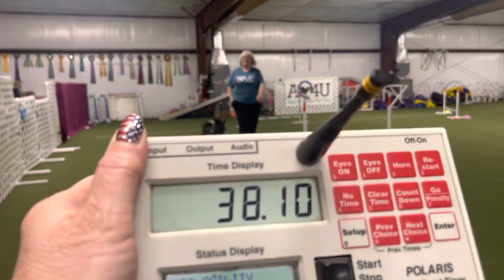Reis aq4u July